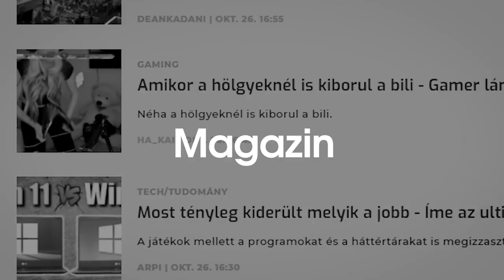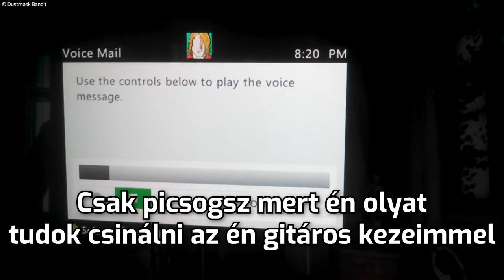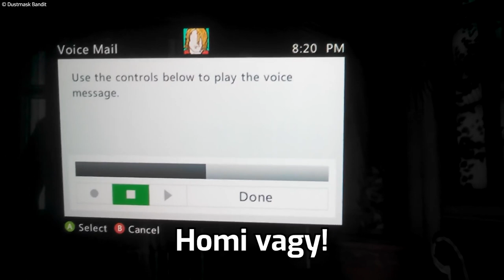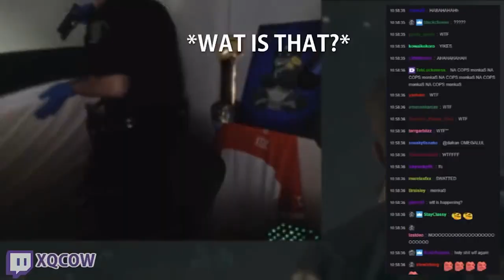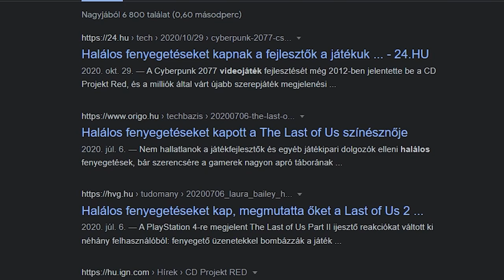8 Toxikus viselkedés, amit jó lenne ha befejeznél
Már sokat gondolkoztunk, hogy a videojátékokban, a videojátékos közösségben megtalálható toxikusságot valahogy feldolgozzuk egy videóban. Felmerült, hogy összeszedjük a legtoxikusabb közösséggel rendelkező videojátékokat, de úgy éreztem, azt könnyű lenne úgy érteni, mintha mi is csak toxikus módon beszólnánk azoknak, akik játszanak vele. Én viszont azt szeretném, ha valami kis változás indulna ebben, ha újra jó érzés lenne online multiplayer játékokkal játszani, és tudnának közösségek kialakulni. Úgyhogy a mai videóban megnézzük kicsit, mi is az a toxikussák az online játékokban, milyen olyan tipikus formái vannak, amik a legidegesítőbbek, és aztán a végén még arra is kitérünk, hogy esetleg ha te nem vagy toxikus játékos, mit is tehetnél ellene.